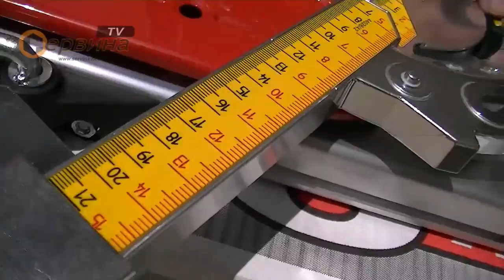Машина за рязане ръчна Battipav PROFI 60 ALU BAT6601 - 630мм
Ръчна професионална машина Battipav Srl за рязане на керамични, порцеланови и гранитогресни плочки;
Удобна дръжка, колела и системи за закрепване на скалите;
Машина за плочки с натискаща система и изключително прецизен в рязането, с въртяща приставка и удобни странични изваждащи се крачета;
Алуминиева дръжка с гарантираща лекота и здравина;
Алуминиева скала за размер с вал и специална вложка с регулируем ъгъл до 45 градуса, вярно рязане както под ъгъл така и по дължина;
Оборудван с крачета изработени от каучук, без приплъзване на машината;
Система за рязане чрез бутане на дръжката;